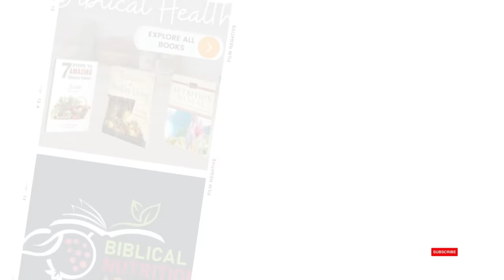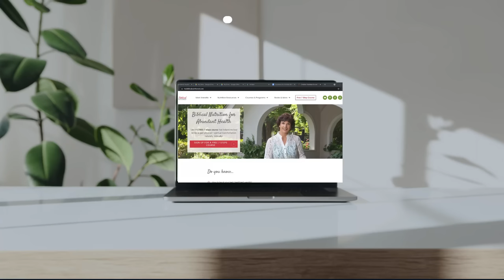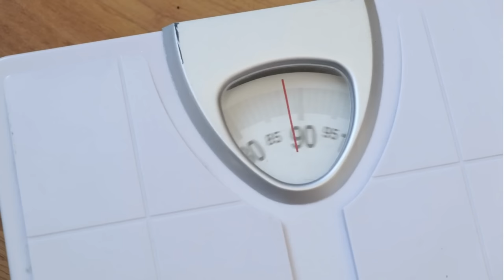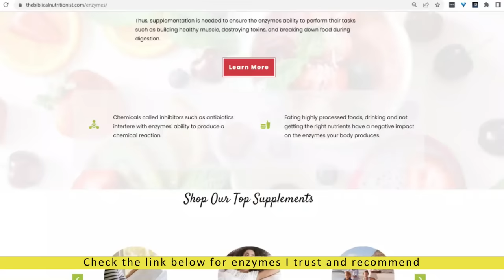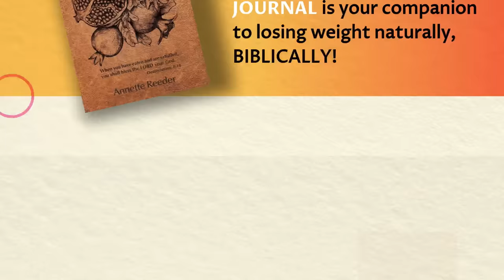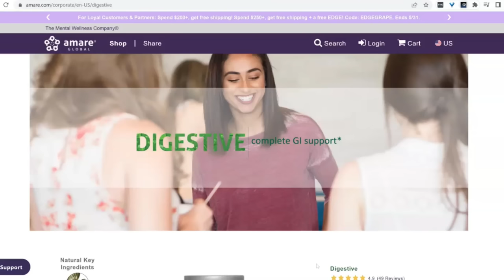Diabetes, Fatty Liver, Etc - Q&A 90: How To Fight Diseases Biblically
Here are steps on how to fight diseases biblically!
Heed God's Word and eat by the three biblical diet principles to fight diseases naturally and biblically.

Discover how to fight diseases biblically! If you are dealing with certain ailments such as diabetes, fatty liver disease, arthritis, and more, then today's video may help you.

The questions today are all about specific diseases. We're going to be talking about type one diabetes, fatty liver disease, arthritis, and even more. These are important issues, because they're important to you. So we're going to talk about how to fight these diseases biblically.

1. Can you help me with my fatty liver disease?

Fatty liver disease is 100% reversible. Yet if you don't take action on it, it can easily lead to liver failure. Changes need to happen in diet exercise and your liver support. The problem with fatty liver disease is that it is has to be silent symptoms. So knowing you have this disease is very important.

Here are four steps for reversing this issue:

- Number one, we have to balance the microbiome.

- Number two lifestyle and supplements.

- Number three, check your blood work every four to six months.

- Number four, fasting a minimum of 12 hours every day to reduce stress and just to stay in a healthful state.

2. How do you biblically heal arthritis when you already eat kosher and Whole Foods?

Well arthritis is inflammation and even though you're eating kosher and Whole Foods, there's still a food issue in the body. food sensitivities can lead to inflammation. trauma can lead to inflammation, but inflammation can be healed. The diet is always going to be the same. The three principles I just shared that I eat the food guide called good for us eat these foods is close to his design.

3. What kind of biblical nutrition do you recommend for type one diabetic?

We eat by the three principles, high fiber, no process or sugar ever again, make that priority number one like never, ever, ever let that touch your lips. Then we use the hunger satisfied journal to identify foods that might cause mind altering effects, or blood sugar up swings. With insulin issues, it's best to know how the body is assimilating different foods and then to correct it. We correct it by taking digestive enzymes with every meal.

4. I'm tired of being tired, but I have no thyroid and I take medication so I'm fearful that nothing will help with energy. But I feel the Lord has been leading me to try a biblical approach to "diet".

We start with the three principles. Next, we use the hunger satisfy journal to discover what foods are causing you to be more tired and have a bad attitude or not saying you do. Some people do. Then we use enzymes for assimilation and best use of all foods that we eat.

Just remember, God's recipe for excellent health is for you, for you, for your family for your friends, everyone. I am a net reader from the biblical nutritionist.com